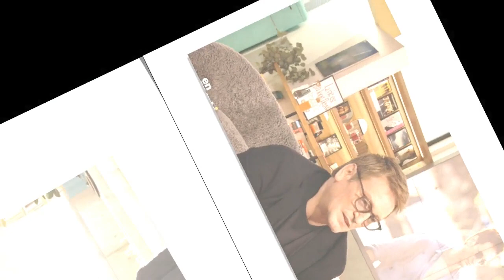"C'était très drôle" : Benoît Magimel revient avec nostalgie sur Les petits mouchoirs, le film de Gu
"C'était très drôle" : Benoît Magimel revient avec nostalgie sur Les petits mouchoirs, le film de Guillaume Canet